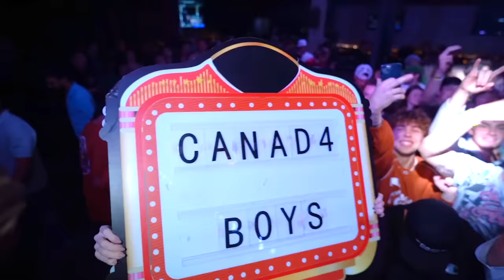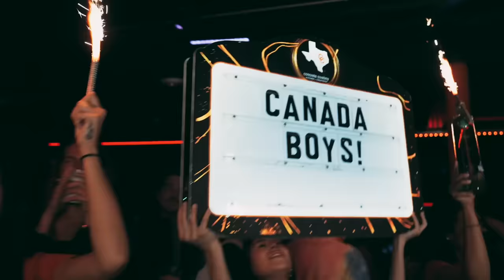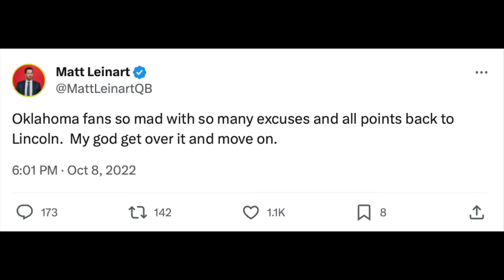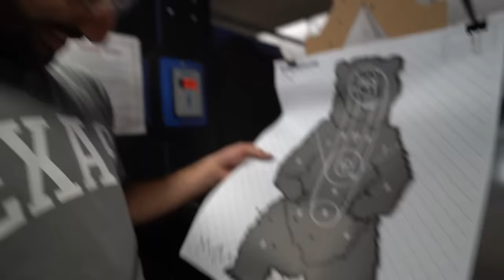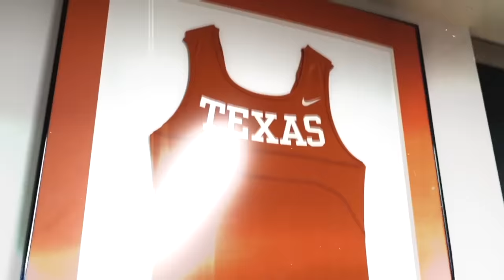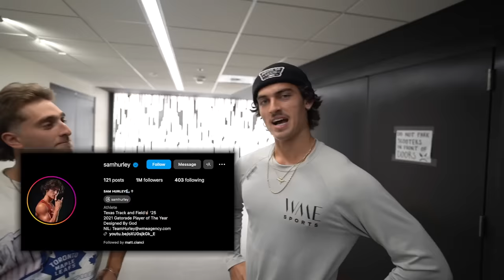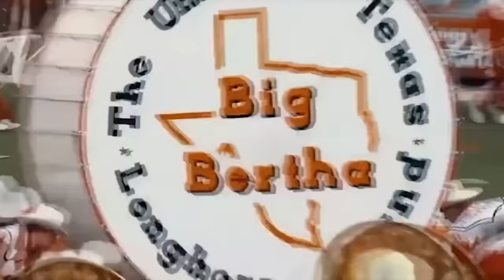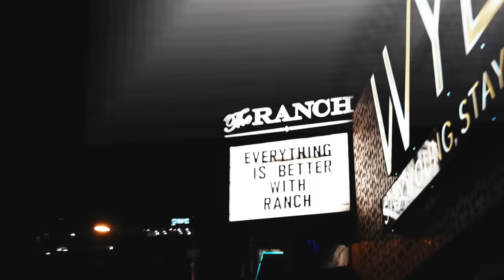University of Texas | BUZZIN ACROSS AMERICA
The 10th stop of Buzzin Across America - Season 5 we are back in the great state of Texas baby. We have done Texas Tech and Texas A&M, however, we have yet to do the biggest and most prideful school in the state and possibly in the country, the University of Texas. Let's see if they can compete with the other Texas powerhouses and potentially make there way into the Top 10. We back. Enjoy fellas.

8:30PM EST - EVERY THURSDAY